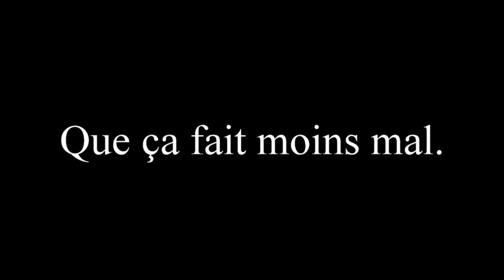Message de sensibilisation contre la cyber-intimidation et le suicide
Ceci est un message de sensibilisation pour contrer la syber-intimidation et le suicide.
Projet scolaire pour l'école secondaire Du Versant à Gatineau au Québec.